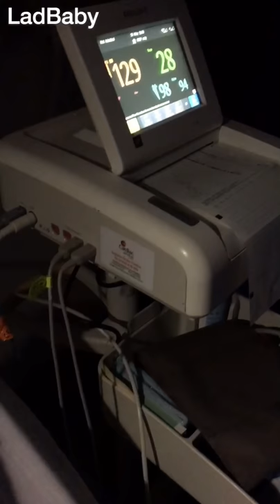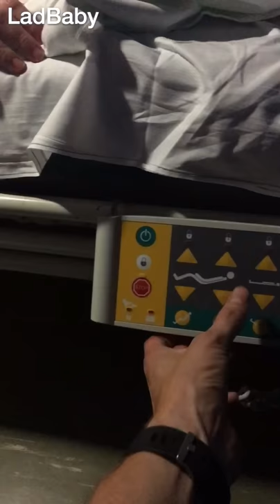When mum goes into...LABOUR 🎉🤱🏻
The video you've all been waiting for: The LABOUR video! See what happens when dad keeps the camera rolling from the moment the waters brake 😂🤱🏻 Will they both still be smiling by the end of it?!

PLEASEEEE keep voting for me to be crowned Celebrity Dad Of The Year by voting here 🗳